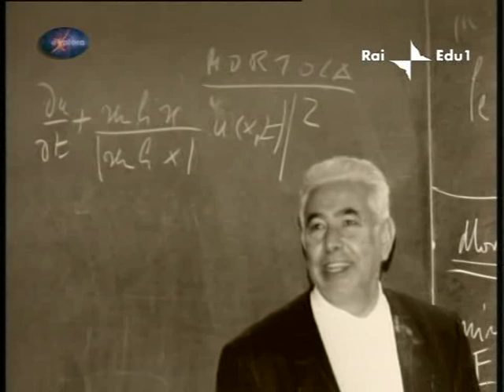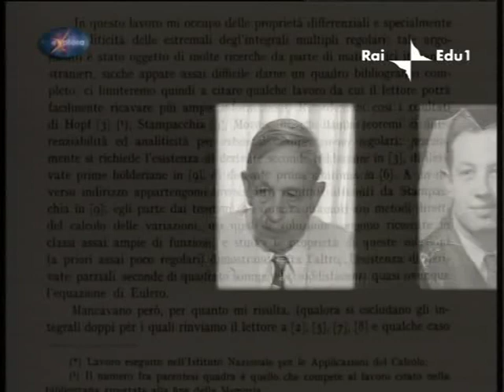Ennio De Giorgi (prima parte)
Ennio De Giorgi è stato uno dei più grandi matematici dello scorso secolo. Nel 1957 risolse il diciannovesimo problema di Hilbert, lo stesso problema fu risolto in maniera indipendente dal matematico John Nash.